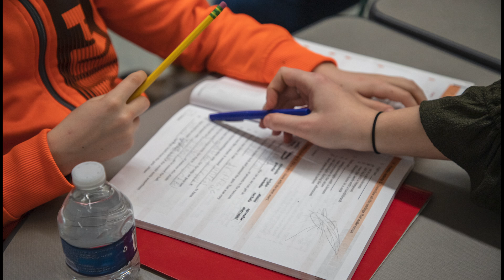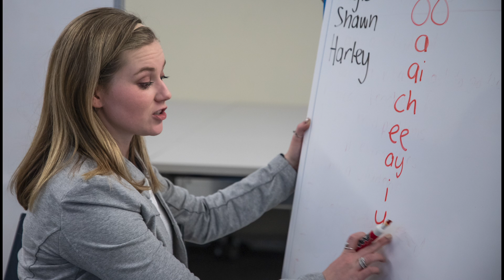EHS Teacher Education and Professional Development Program Overview